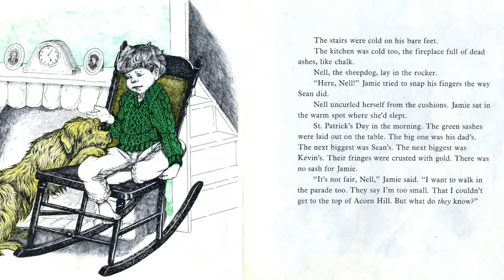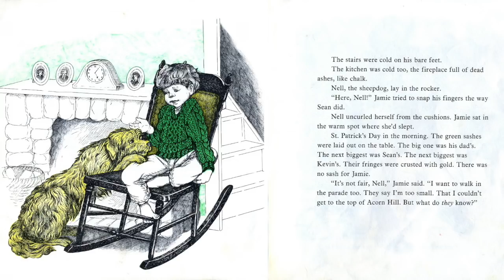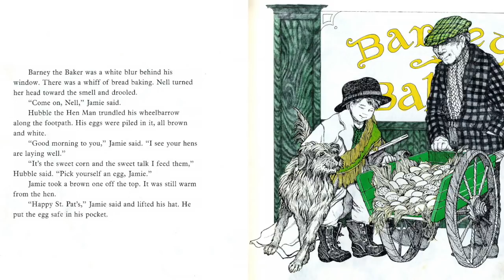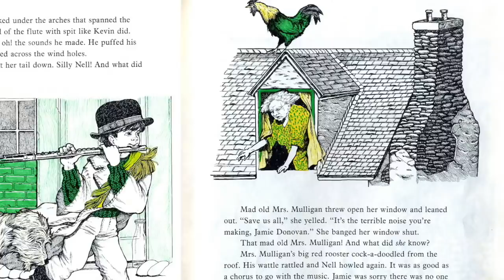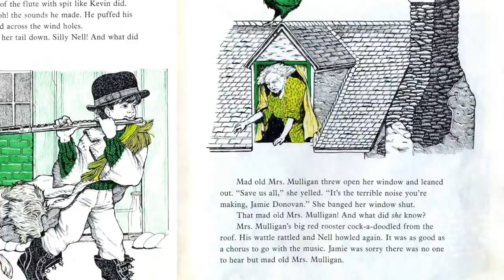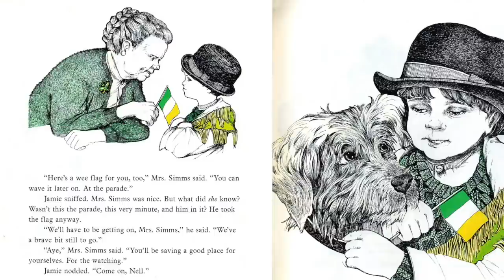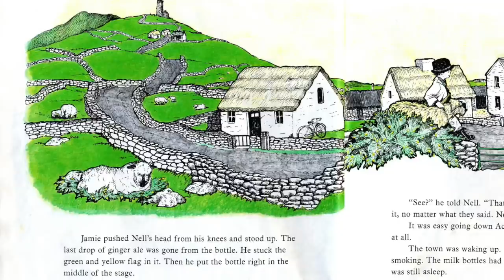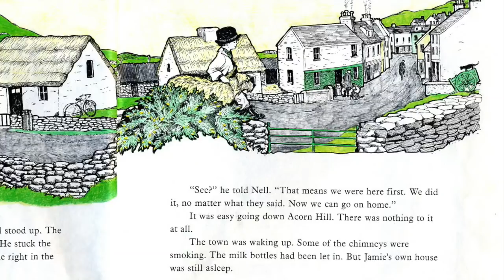ST PATRICKS DAY IN THE MORNING Book | St Patricks Day Books for Kids | Children's Books Read Aloud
Hey Happy Readers!!  Welcome to our Children's Books Read Aloud! In this video we present one of our St Patricks Day Books for Kids, St Patricks Day in the Morning book read aloud by Beth with Happy Cultivated.

Today's St Patricks Day Book: St Patricks Day in the Morning is written by Eve Bunting and illustrated by Jan Brett

In the St Patrick's Day Children's Book, St Patricks Day in the Morning, Jamie, along with his dog, seeks a way to prove that he is not too young to march in the big St. Patrick's Day parade. St Patricks Day in the Morning is a great addition to St Patricks Day Books for Kids!!